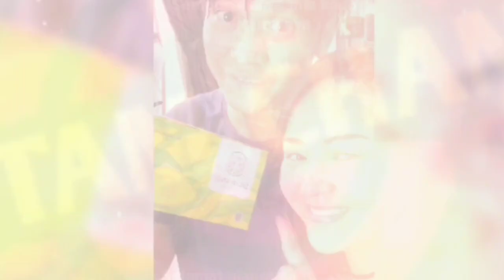HOT NEWS ! AMANDA MANOPO & BILLY SYAHPUTRA LIVE BARENG , ADA KADO SELANJUTNYA???